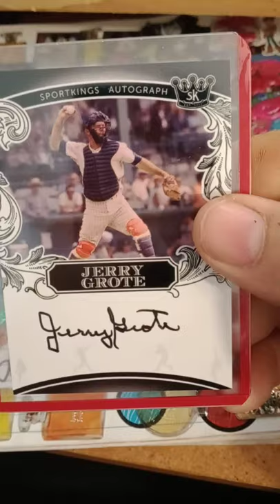2020 Sportkings Jerry Grote Autograph A47 - Danny The Man Parker